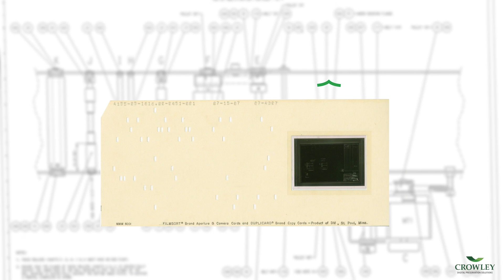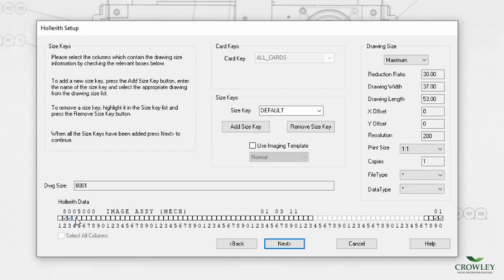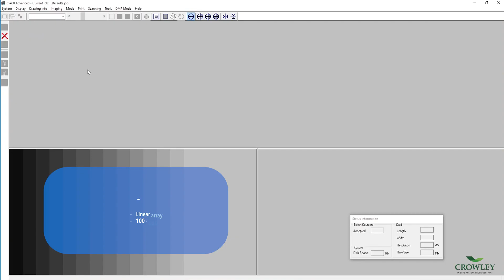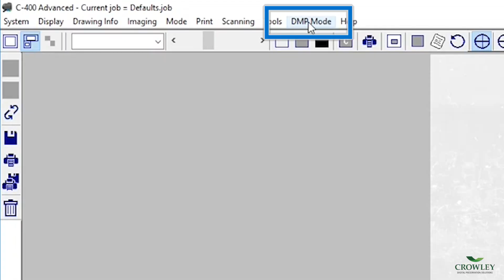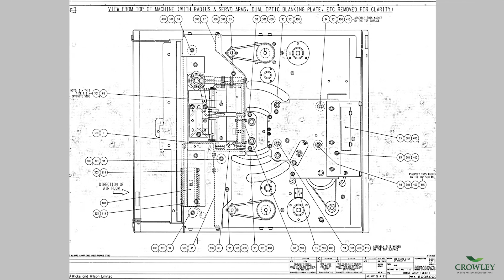The C400 Advanced Aperture Card Scanner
For over a decade, the C-Series scanners have provided accurate, high-volume conversion of aperture cards to those in the manufacturing, engineering, and nuclear fields.

The C400 Advanced, the latest model launched in early 2023, utilizes a new camera system, a larger input hopper, and an improved lighting design to offer fast, high-resolution digitization of 35 mm images and Hollerith data from aperture cards.